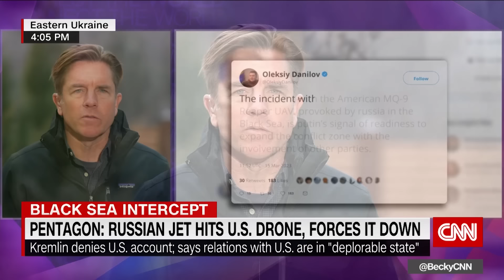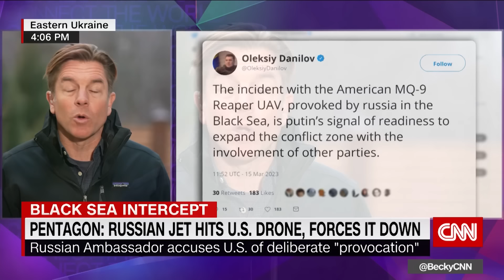Hear what Russia had to say about US drone that crashed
Anatoly Antonov, the Russian Ambassador to the US, said that Russia does not want “confrontation” with the US but "as we see it, American aircraft have no business being near the Russian border."